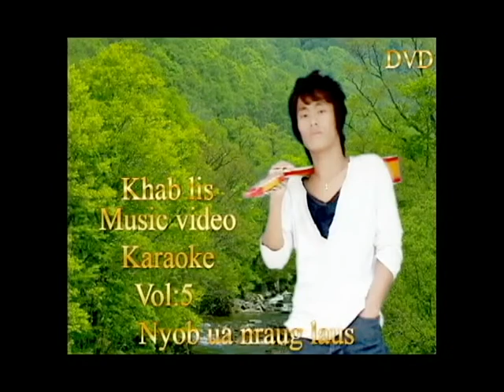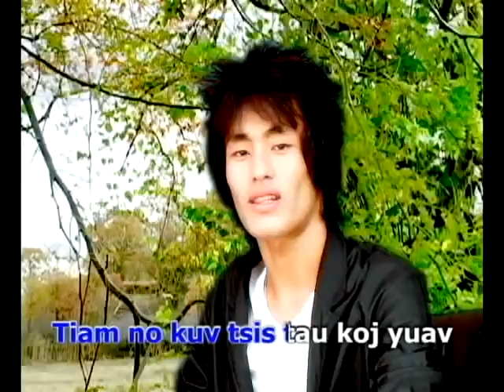KHAB LIS VOL 8 SONG #3 NYOB UA NRAUG LAUS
KHAB LIS BEST SONGS FOR Hmong,Nploog,Thai,English,Hmoob,Laos,French,Young Old
ALL KHAB LIS SONGS COPYRIGHT LICENSE FROM PX ENTERTAINMENT UNAUTHORIZATION FOR  ANY REUPLOAD.